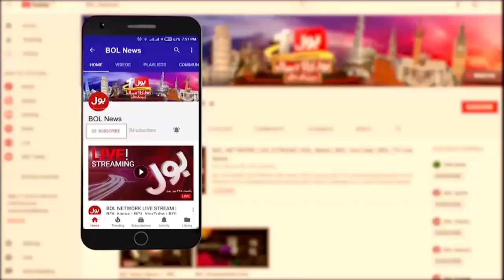General Election 2023 Postponed? | Khawaja Asif Important Statement | Breaking News